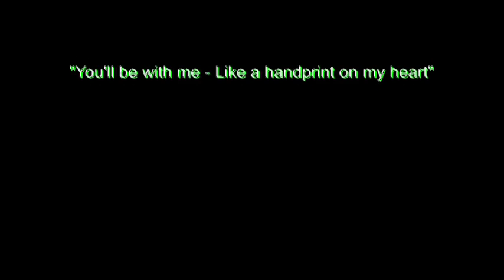Scott Kincel 10/07/64 - 03/20/15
My Scotto,
I hope you are at peace now.  You are buried right next to your Mom, there is a picture in your top shirt pocket to keep her close to your heart.  And just in case you missed it - one of your favorite songs, "For Good" was performed by your requested angels down here.  I never thought I would have to ask them...
I love and miss you dearly,
Your Joseph

"You'll be with me - Like a handprint on my heart"